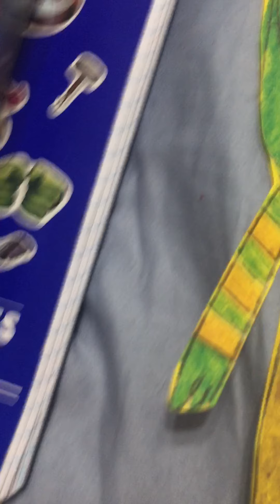Living castle 🏰 part 3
For the cast heatblast as Xander twilight sparkle as Maddie princess laya as irona dash as Marvin a mogwi as Marvin’s dad and bloom as Marvin’s mom Zelda as the princess Jason as me E evil wille as the gardener witch marge as the hartless and various toys who made the living castle trilogy possible